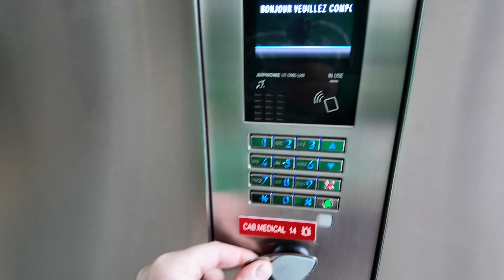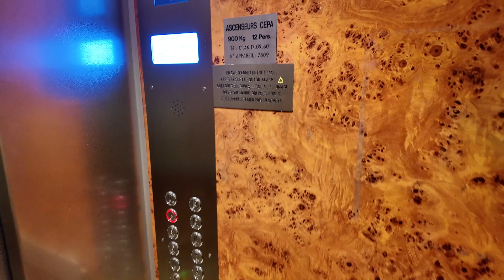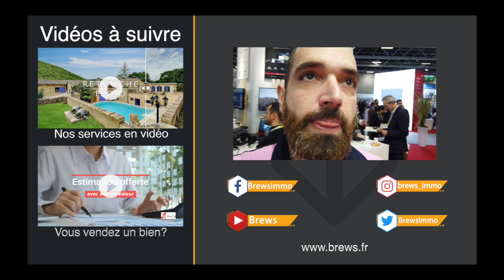🌟 A louer vide, Lumineux 2 Pièces à Paris 14 - Vue Imprenable & Confort Moderne! 🏙️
Bienvenue chez Brew's, votre expert immobilier à Paris! Aujourd'hui, je suis ravi de vous présenter un appartement de deux pièces o louer vide, niché dans le 14ème arrondissement, entre Plaisance et Porte de Vanves.

🏠 Explorez ce spacieux appartement de plus de 50 m², situé au 13ème étage, offrant une vue panoramique sur Paris. Profitez d'une pièce de vie lumineuse, d'une cuisine ouverte avec bar, et d'une chambre accueillante.

🌆 Bénéficiez d'une vue imprenable et d'une tranquillité remarquable, tout en étant proche des commerces, des transports (métro et tram) et des services essentiels.

🚇 Parfait pour ceux qui cherchent à allier confort moderne et vie parisienne dynamique, cet appartement est une opportunité à ne pas manquer.

💌 N'hésitez pas à me contacter pour toute question ou pour organiser une visite. Je suis là pour vous accompagner dans votre recherche de logement.

Samy-Félix, votre agent immobilier dévoué chez Brew's.

▬▬▬▬▬▬▬▬▬▬▬▬▬▬ QUI SUIS-JE  ▬▬▬▬▬▬▬▬▬▬▬▬▬▬
Je suis Samy-Félix Picard, fondateur de l'agence immobilière Brew's située à Gambetta dans le 20ème arrondissement de Paris. Agence immobilière à taille humaine avec le principe de mettre le client au cœur du service et de gérer chaque dossier comme si c'était le seul. J'ai un adage... je traite mes clients comme j'aimerais être moi-même traité. Il est vrai qu'aujourd'hui, et encore plus à Paris, les agences immobilières sont régulièrement montrées du doigt, je m'attache à ce que l'on me montre également du doigt, mais pas pour les mêmes raisons!!! Même si je suis très digitalisé, que j'automatise pas mal de tâche, cela me permet de me concentrer sur ce qui est important, l'humain !! Classée de meilleur agent immobilier par certains ou meilleure agence immobilière pour d'autres, ce qui est important pour moi, c'est que vous vous sentiez écouté et trouviez les conseils et le service immobilier attendus.

00:00 Introduction
03:25 Immeuble et quartier
04:44 Entrée dans l'immeuble
06:09 Entrée de l'appartement
06:47 pièce de vie
07:10 Cuisine
08:55 WC et salle de bain
09:40 Chambre
10:15 Postulez

Brew's - Agence Immobilière Paris 20 Gambetta
Samy-Félix Picard